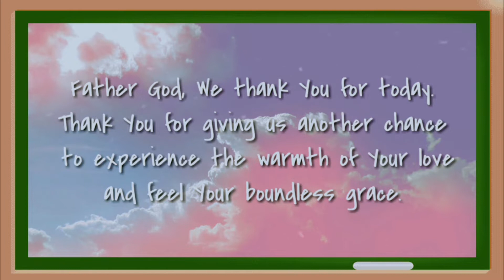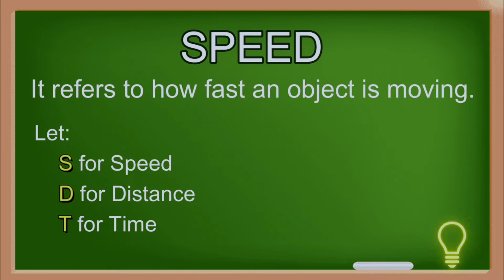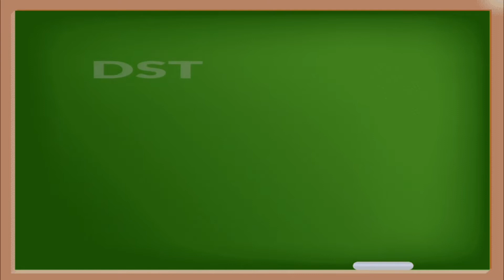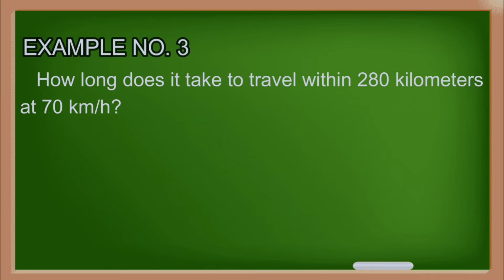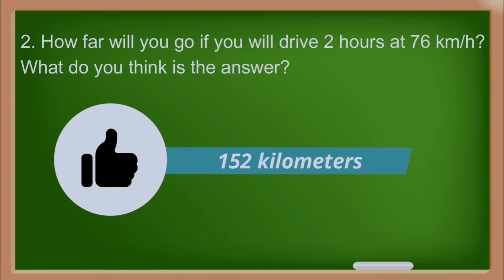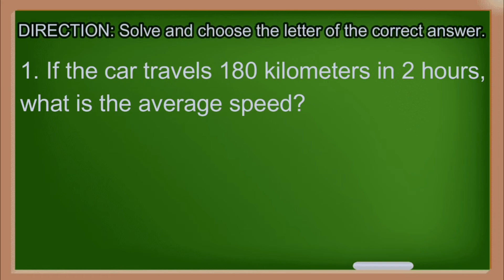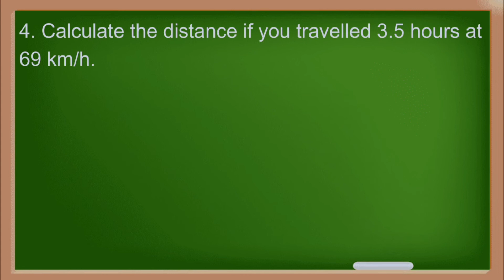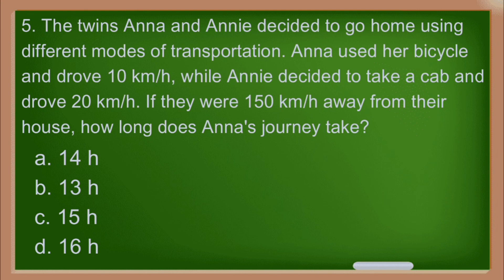CALCULATE SPEED, DISTANCE AND TIME | Ma'am Jess TV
Quarter: Third
Competency: Calculate speed, distance and time.